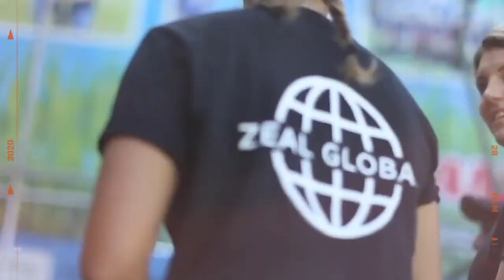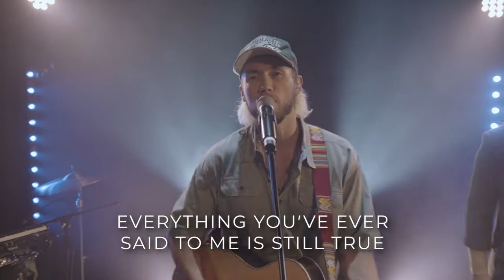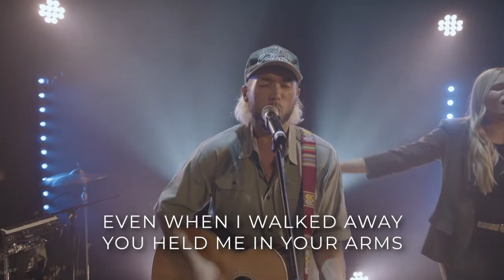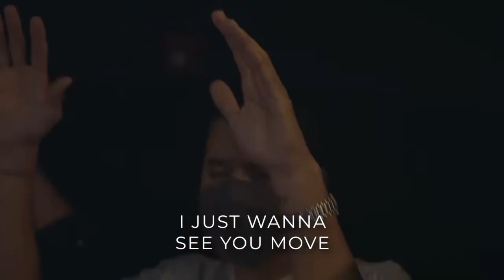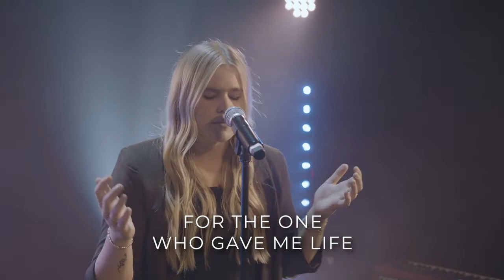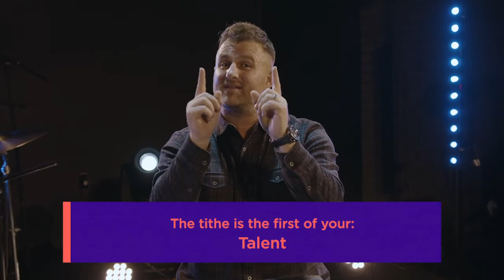The Part-y | JD Ost | 8.9.20